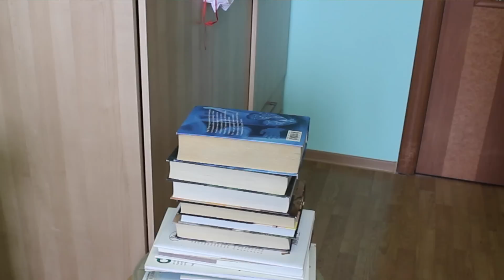♡ДОСТУПНОЕ ОБОРУДОВАНИЕ♡Все, что нужно видеоблоггеру♡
Почта для писем и посылок (на ВСЕ отвечаю)♥:

Адрес✎ Россия, г. Екатеринбург, ул. Завокзальная 5, офис 402.

ИНДЕКС: 620141

По вопросам пишите ВК)

ПОПУЛЯРНЫЕ ВОПРОСЫ:
1. Как зовут? –Маша Жукова
2. Сколько лет?--- Сейчас 15
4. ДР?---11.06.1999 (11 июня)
5. Камера---Canon 600d
6. Редактор—Final Cut Pro

Ждите новых видео, а они будут скоро) Спасибо :)